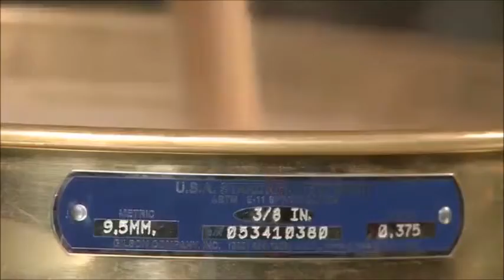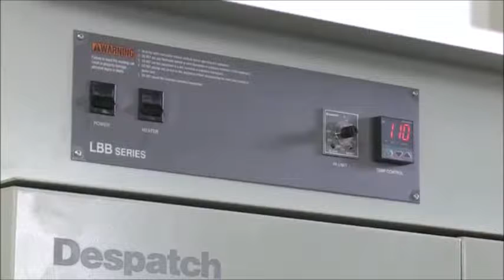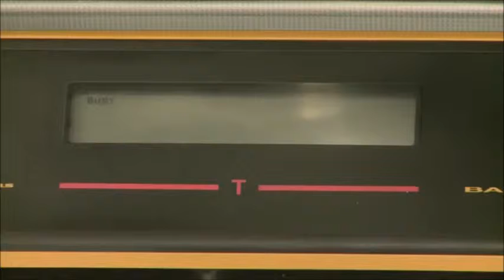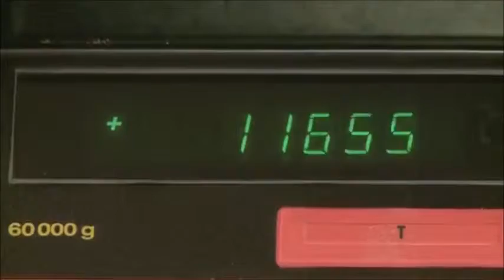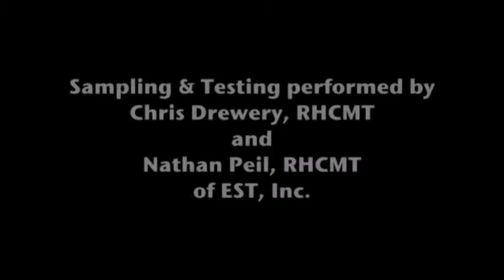AASHTO R 76 (was T 248) Reducing Field Samples of Aggregates to Testing Size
This video covers the reduction of aggregate samples to testing size per AASHTO R 76 (previously AASHTO T 248).

This video has been provided courtesy of the Oklahoma Department of Transportation with permission for viewing on TC3’s YouTube channel. Note that this video may include some state-specific verbiage; however, the content is beneficial to technical staff involved in highway operations regardless of geographic location. Anyone viewing this video should refer to their agency specifications and requirements, which they need to review and follow.

For more information on available online training for technical staff in the areas of construction, maintenance, and materials, visit the AASHTO Store.